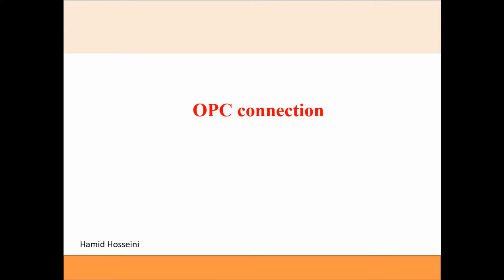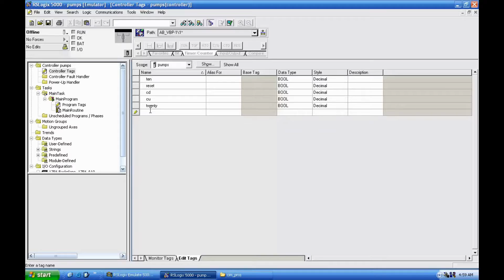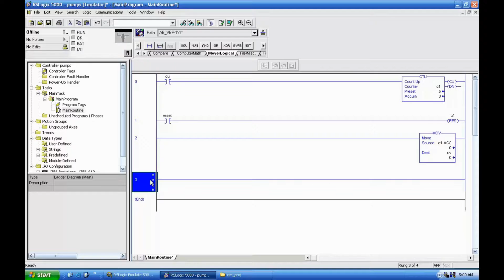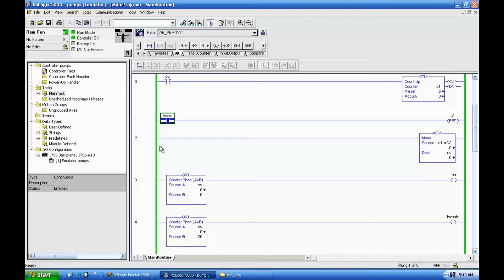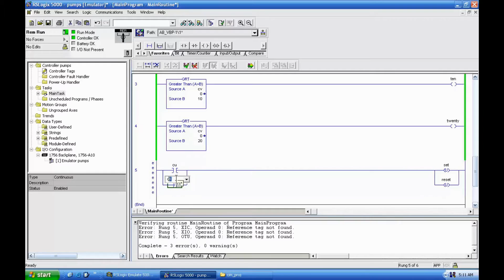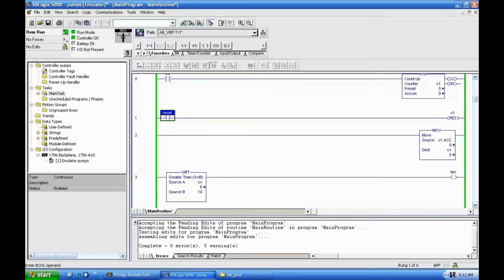4 GE Cimplicity Tutorial | counter example 1 | Ge Cimplicity alarm viewer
In this example , a simple counter with reset signal is developed.Two steps are define to generate alarm signals in the HMI. Commands to count up and reset is created in HMI, counter value plus an alarm viewer is also available on the screen.

GE CIMPLICITY OPC connection | GE CIMPLICITY Alarm viewer | GE CIMPLICITY Trend | GE CIMPLICITY script | GE CIMPLICITY Action calendar | GE CIMPLICITY Modbus connection | GE CIMPLICITY SQL Data logging | GE CIMPLICITY Proficy Historian | GE Cimplicity  Tutorial